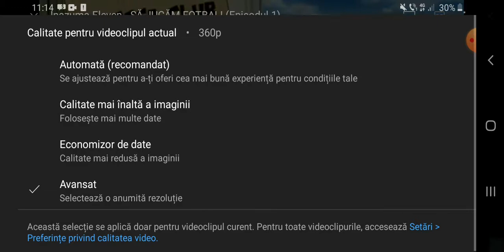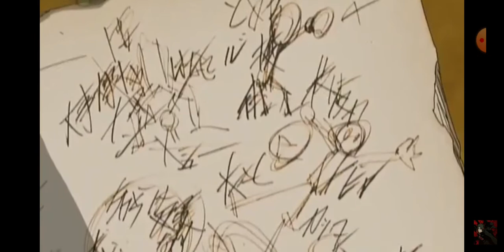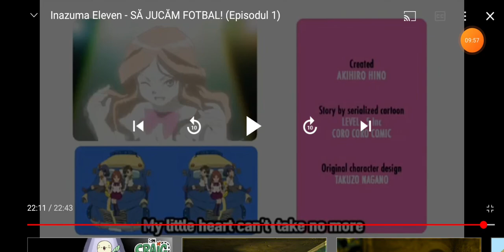Inazuma ilevan ep 1 partea 2